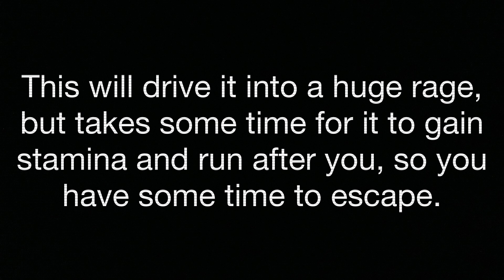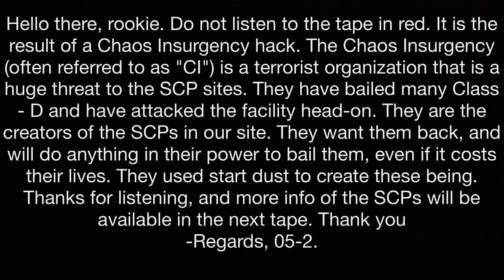SCP Training Tape 1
Hello rookie! This is (1) out of (3) tapes to help you get settled here at Site 1!